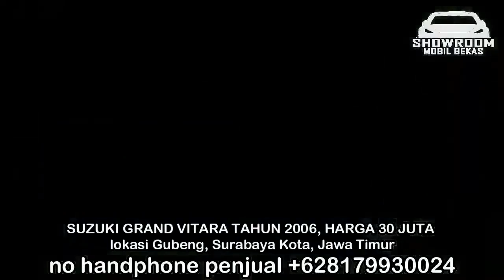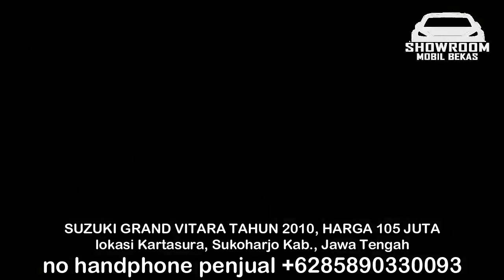HARGA MOBIL BEKAS GRAND VITARA 2006 - 2011 HANYA 30 JUTA MURAH BERKUALITAS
1. SUZUKI GRAND VITARA TAHUN 2006, HARGA 30 JUTA

2. SUZUKI GRAND VITARA TAHUN 2007, HARGA 69 JUTA

3. SUZUKI GRAND VITARA TAHUN 2008, HARGA 73 JUTA

4. SUZUKI GRAND VITARA TAHUN 2007, HARGA 89 JUTA

5. SUZUKI GRAND VITARA TAHUN 2009, HARGA 97 JUTA

6. SUZUKI GRAND VITARA TAHUN 2010, HARGA 105 JUTA

TERIMA KASIH